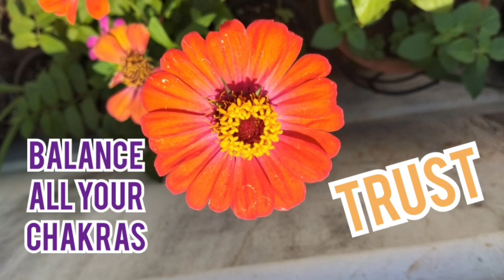Switch word to balance all your Chakras / One word Affirmation